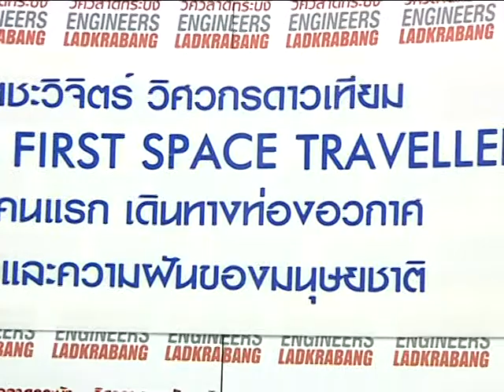พิรดา เตชะวิจิตร์ คนไทยคนแรกที่จะได้เห็นโลกทั้งใบจากอวกาศ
พิรดา เตชะวิจิตร์ วิศวกรดาวเทียม เธอผ่านคัดเลือดจากโครงการแอ๊กซ์ อพอลโล่ จนได้รับการคัดเลือก และเป็น 1 ใน 23 คน จาก 62 ประเทศทั่วโลก ที่จะได้ออกเดินทางไปท่องในอวกาศ กับเครื่องบิน ลิงซ์ มาร์ค ทู ในปลายปี 2558

ความฝัน + ความสามารถ + ความพยายาม ทำให้ฝันของเธอกลายเป็นจริง

(สัมภาษณ์นี้ออกในรายการ One World ทาง Nation Channel)
ธรรญฐ์ฌนก ศรีธเนศชัย @ThanchyS